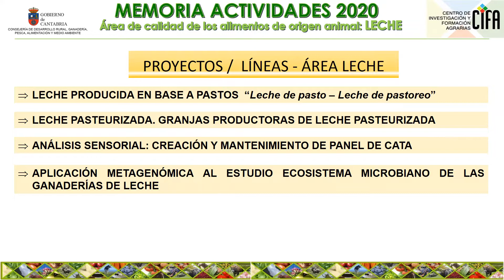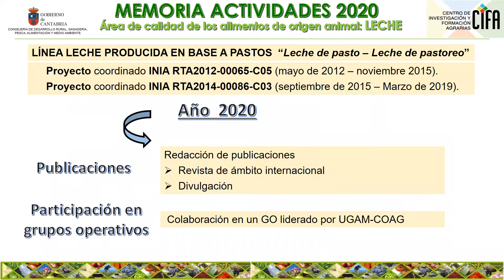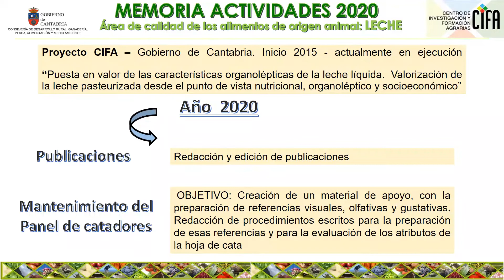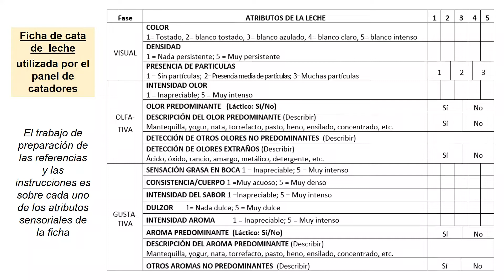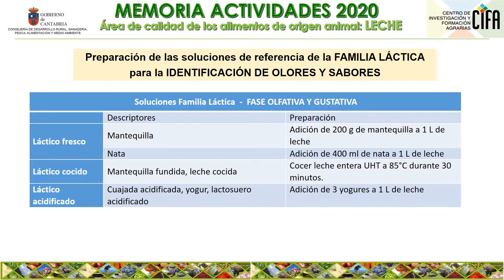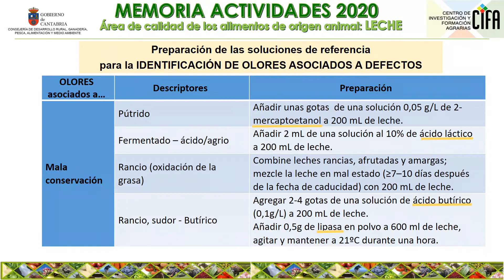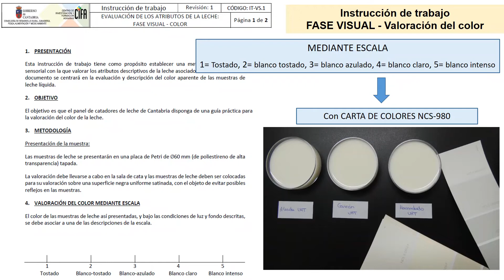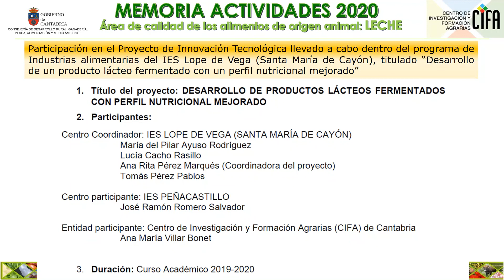Calidad de los Alimentos de Origen Animal (leche) - Memoria CIFA 2020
Presentación de los proyectos y actividades desarrollados por el área de Calidad de los Alimentos de Origen Animal (leche) durante el año 2020.